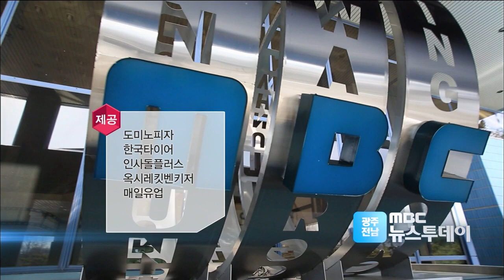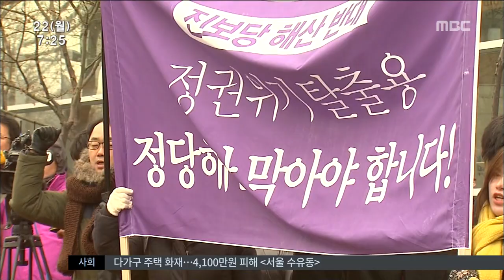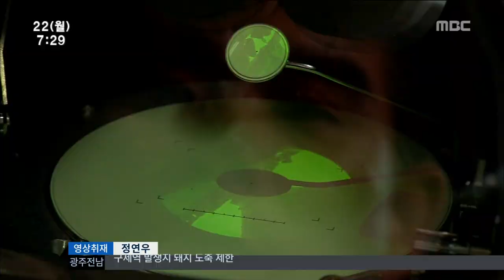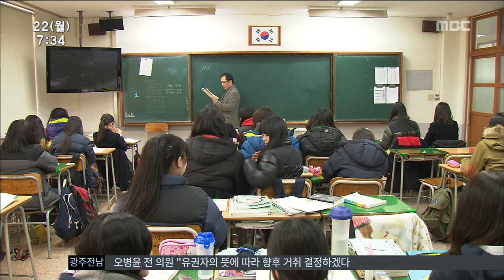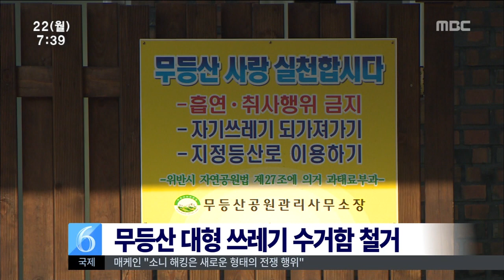[뉴스투데이]뉴스투데이 다시보기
통합진보당이 해산되면서
광주 전남에선
새정치민주연합의 일당 독주가 예상됩니다.

반면 진보 세력은 힘을 결집할 때까지
갈등과 혼란이 불가피해 보입니다.
광주시민 10명 가운데 8명은
광주시와 장성 상무대가
각자 소유권을 주장하고 있는 전두환 범종을
'찾아와야 한다'고
생각하고 있는 것으로 조사됐습니다.
전남 석유화학산업의 고도화와
철강산업의 다각화가 본적으로 추진됩니다.

대불 산단의 구조고도화 사업 역시
정부 승인을 앞두고 있습니다.
한겨울 추위 속에서도
전국 최고 수준의 품질을 자랑하는
담양 딸기가 본격적으로 출하돼
소비자들의 입맛을 자극하고 있습니다.